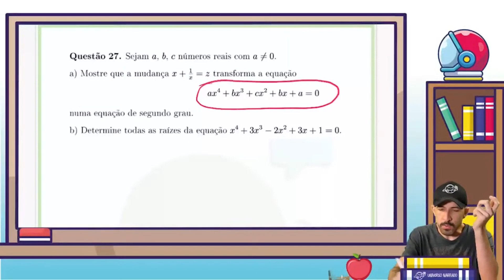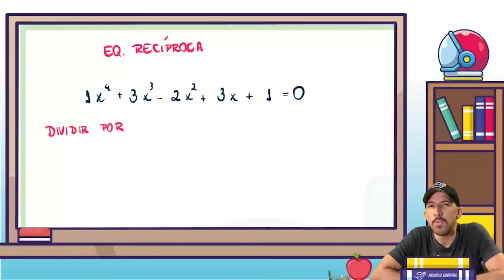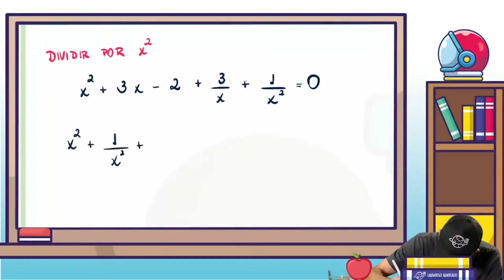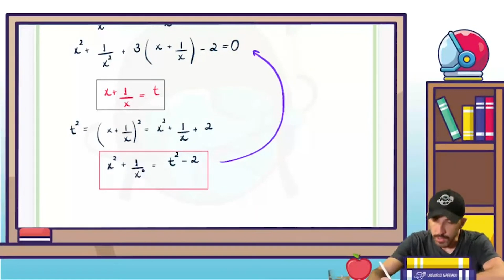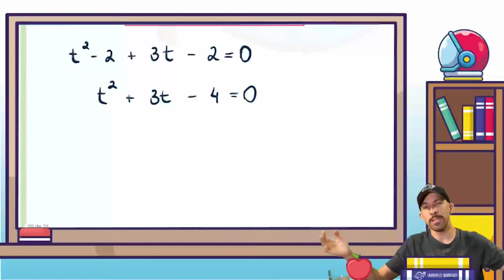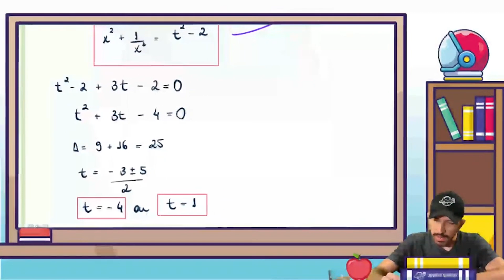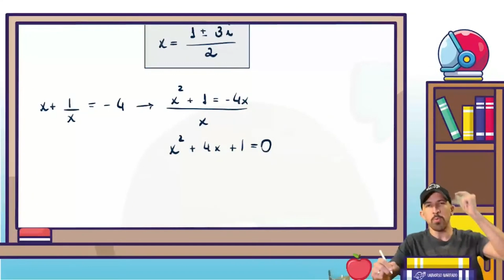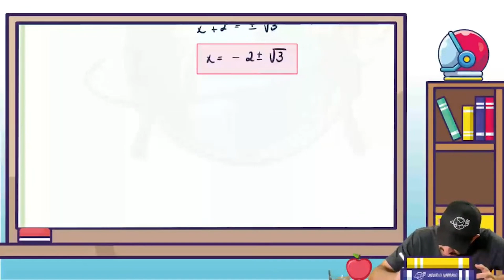Equações Recíprocas no ITA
🪖 Vamos fazer algo que nunca fizemos antes. A melhor oferta da HISTÓRIA: pague uma única vez e tenha acesso ETERNO 👇🏻

Equações Recíprocas

Neste Video o professor Engenheiro trouxe a resolução uma questão insana do ITA 2023 segunda fase. Você não pode perder. Bora para mais um vídeo do UNIVERSO MILITARES?